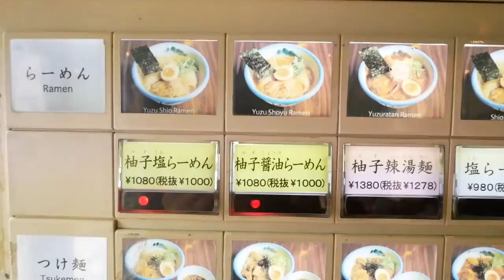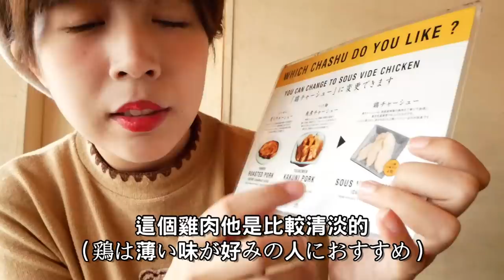今天中午跟我一起吃飯吧。日本AFURI清新柚子拉麵～｜RU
今天中午心血來潮午餐跑出去吃，其實也是我第一次吃AFURI，聽了很多朋友、網友介紹，果然很好吃T___T